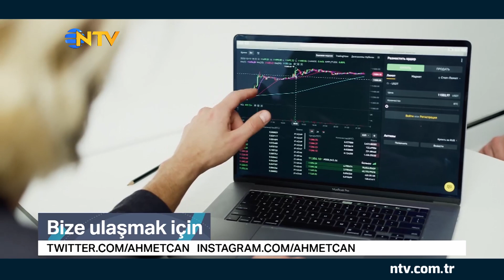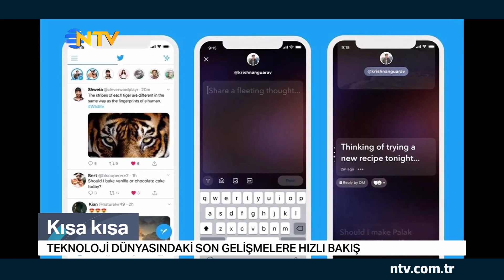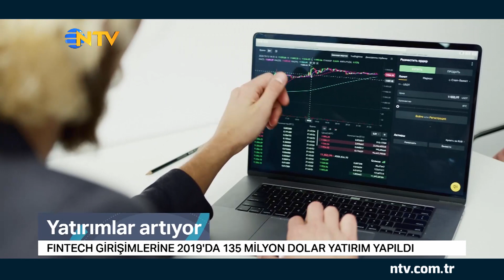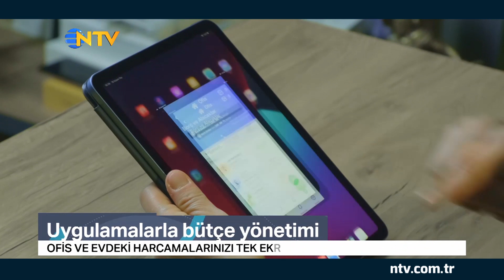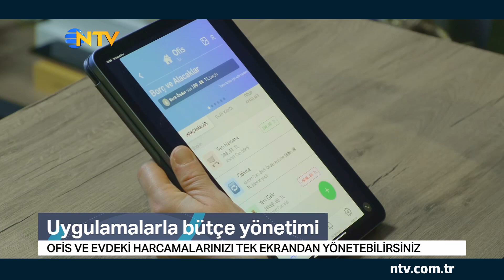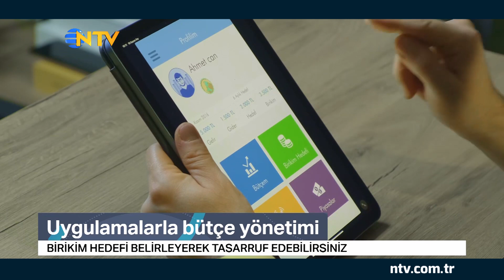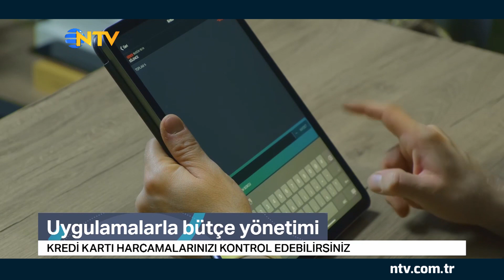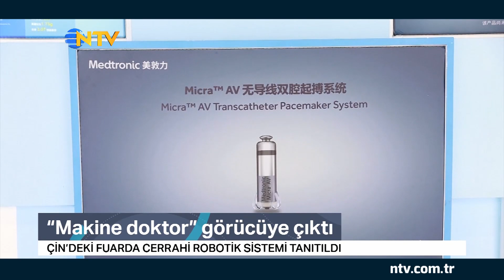Tekno Hayat (21 Kasım 2020)